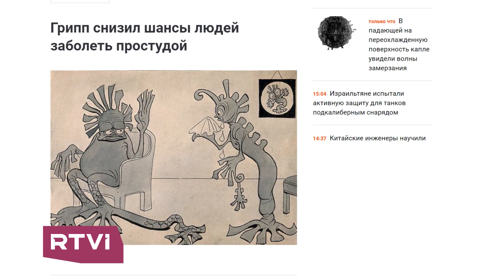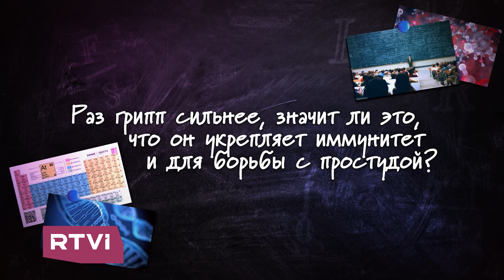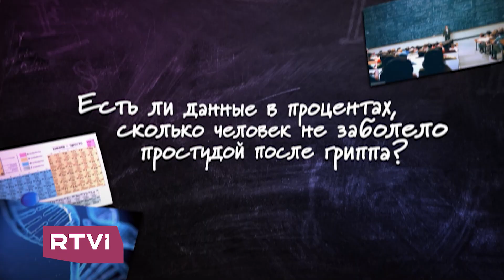Андрей Коняев объясняет, почему грипп «боится» ОРВИ // N+2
В программе N+2 на RTVI Андрей Коняев рассказывает о самых интересных научных открытиях и объясняет, как даже несерьезные исследования могут изменить наше представление о мире. В этом выпуске обсудили, как грипп снижает шансы людей заболеть простудой. Почему разные инфекции мешают (или помогают) развиваться друг другу? Ответ — в этом видео.